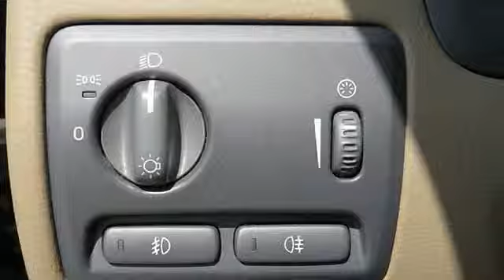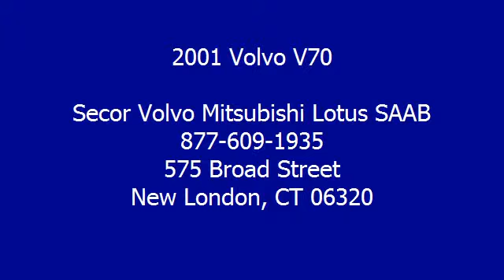2001 Volvo V70 - Secor Volvo Mitsubishi Lotus SAAB - New London, CT 06320 - 5106T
For Sale: 2001 Volvo V70
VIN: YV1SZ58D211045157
Engine: 5 Cylinder Engine 2.4L
Drivetrain: All Wheel Drive
Transmission: Automatic
Mileage: 113,150
Color: Black (exterior) Beige/Sand (interior)

Features:
Two Thousand One Volvo V70 Station Wagon. This vehicle features the following equipment: Automatic, 5 Cylinder Engine 2.4L, All Wheel Drive, LEATHER Package, AUTO DIMMING REARVIEW MIRROR, Power SUNROOF, Graphite square grille w/bright work, Tinted glass, Roof rails, Cruise control w/steering wheel mounted controls, Seat back storage pockets, Diversity antenna system-inc: glass-mounted primary, bumper-mounted secondary, All wheel drive, 16" alloy wheels, Low-pressure turbocharger w/intercooler